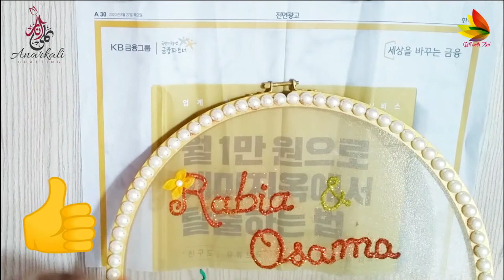Creative Idea With Embroidery Hoop | Crafting Ideas | Handmade Gift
Creative Idea To Use Embroidery Hoop That You’ve Never Thought of Before. Hope you enjoy it.

Instagram & Facebook: @ffarhatjahan